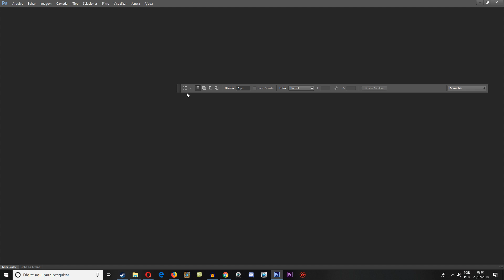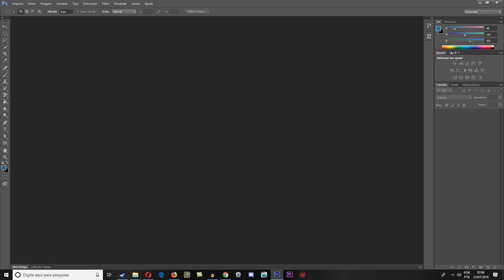Voltar tudo para o Local Correto no Photoshop | Redefinir Essenciais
Aprenda como Voltar tudo para o Local Correto no Photoshop | Redefinir Essenciais

Se você mexeu em algo e não sabe como retornar a sua tela do Photoshop do jeito que começou, basta seguir passo a passo essa dica e colocar tudo em seu devido lugar.

GOSTA DE DETONADOS?